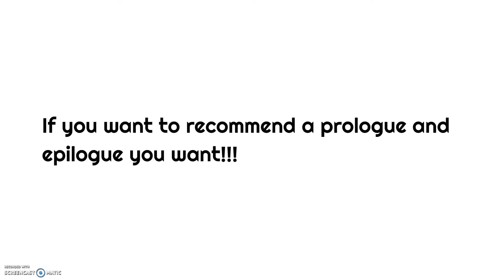Total Plotagon Island One Season Wonders Episode 25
Vote 1 to be eliminated, don’t vote for anyone to win the prize, vote 2 people to hand out the prize, request me some prologues and epilogues, and you can request me a challenge if you like (Remember there’s 2 more challenges left that you can recommend)

Toadette
Luffy
Stella
Goku
Greg Heffley
Tee
Luigi

Prize Handers:

Kendra
Ken Kaneki
Sketchy
Space
Hex
Red Hood

Also, I don't own all of the characters shown in this video. They belong to the owners.

Audio Used:

- Hikaru Nara (Your Lie in April), Goose House